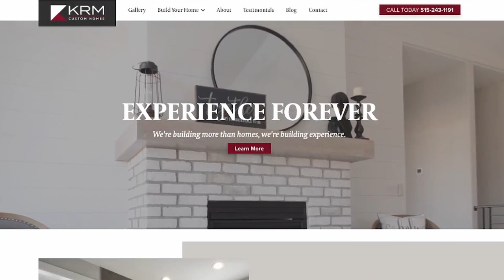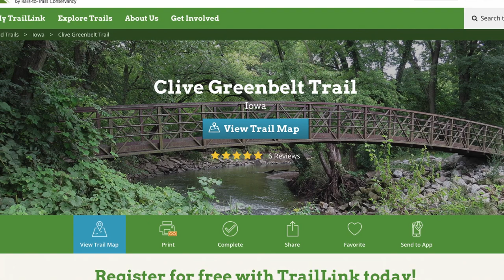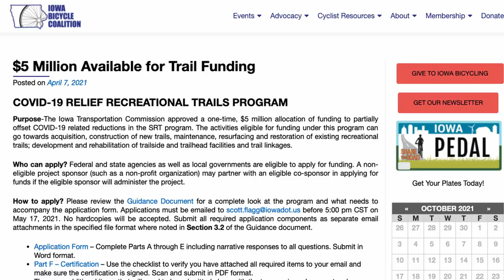Clive Iowa Explained - Moving to the Des Moines Metro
Have you considered moving to the Des Moines Metro, the city of Clive should be on your radar.  Throughout the city, there are beautiful parks, well-kept streets and scenic areas for you to enjoy throughout the year.

But don't look up Clive School System, because you won't find anything, that is because the city of clive is spread across 2-3 different schools and the city is ran a little differently than other cities across the metro.

If you are considering a move, we'd love to help you out, picking the right area for you on this big decision!

Darson Grantham, Licensed REALTOR ®
Keller Williams Realty Greater Des Moines

Agent Company License ID: F05542000
Agent License ID: S68402000